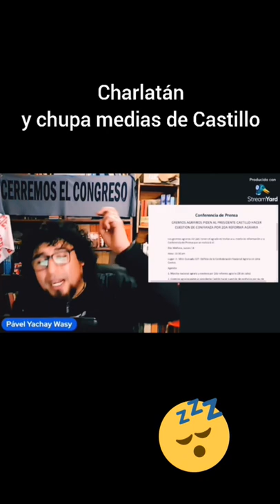Pavel Yachay Wasy chupa medias de Pedro Castillo